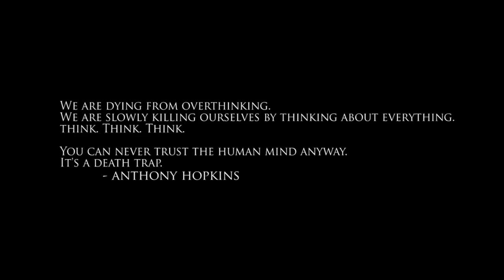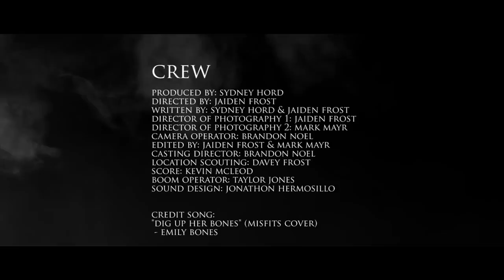"Devil's Night" - (A Short Horror Film)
Based on short story by Sydney Hord

CAST
"Derrick" - Mark Mayr
"Hazel" - Ciara Chavone
"Thorne" - Brandon Noel
"Willow" - Josie Schuh

CREW
Produced By: Sydney Hord
Directed By: Jaiden Frost
Written By: Sydney Hord & Jaiden Frost
Director Of Photography 1: Jaiden Frost
Director Of Photography 2: Mark Mayr
Camera Operator: Brandon Noel
Edited By: Jaiden Frost & Mark Mayr
Casting Director: Brandon Noel
Location Scouting: Davey Frost
Score: Kevin Mcleod
Boom Operator: Taylor Jones
Sound Design: Jonathon Hermosillo

Credit Song:
"Dig Up Her Bones" (Misfits Cover)
- Emily Bones